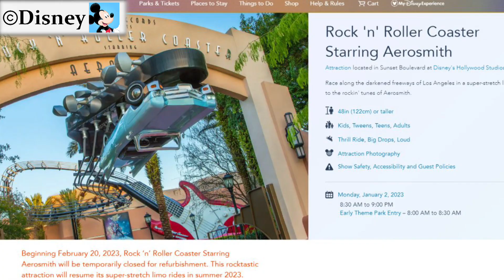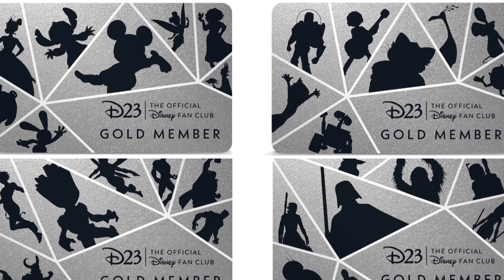NEW Coming to the Disney Parks in 2023! | Happily Ever After Returning | TRON Opening | DRU Ep. 185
On today’s Disney Round Up, everything coming to the Disney Parks in 2023, Rock 'n' Roller Coaster is closing for an extensive refurbishment, and a look at this year’s D23 Gold Member Collector Set.

0:00 – Intro
0:46 - Coming to the Disney Parks in 2023
03:25 - Rock 'n' Roller Coaster Closing for Refurbishment
04:01 - World of Color – ONE Preview
04:40 - Adventureland Treehouse Opening Date Removed
05:14 - D23 2023 Gold Member Gift

Disney Round Up Ep. 185
1/4/2023